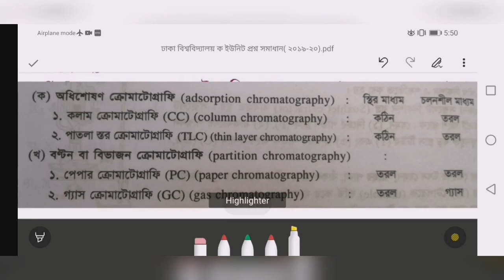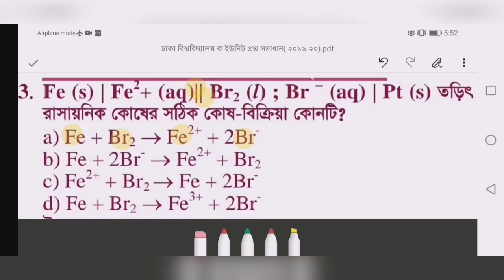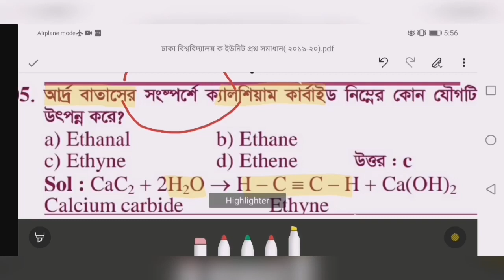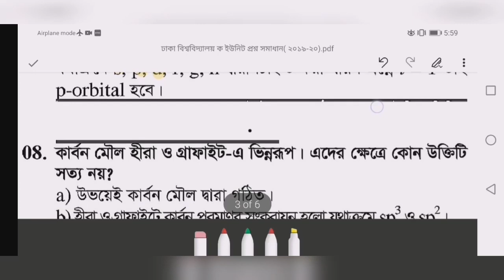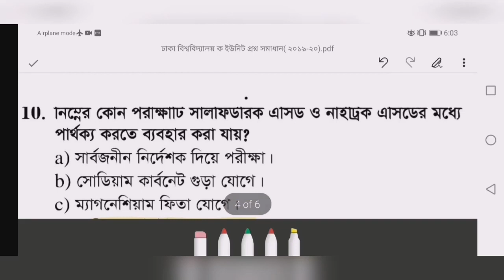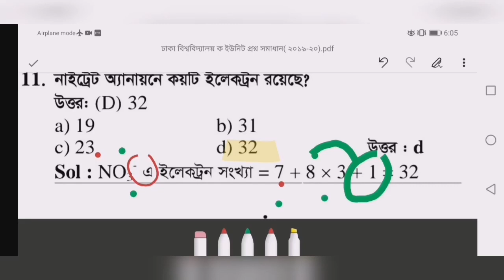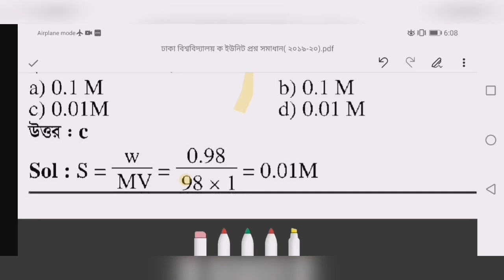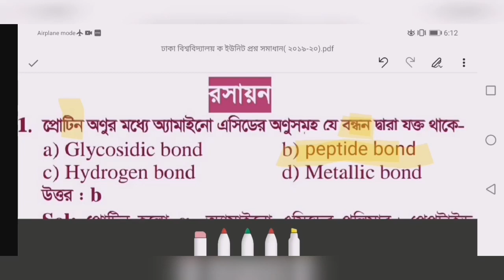dhaka university a unit question solve 2019